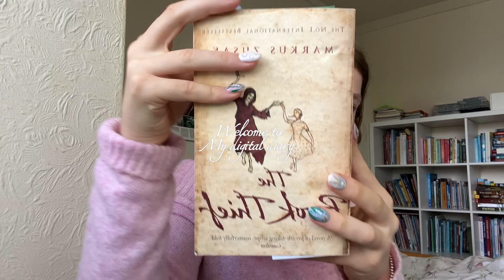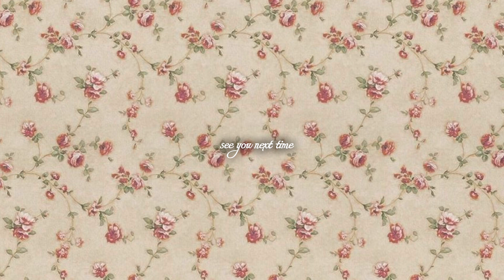summer days in late june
i love this video so much! 🐚

even thought it wasn’t really much of a „glow up” I still felt very happy spending time with myself, baking & reading 🌷 hope u enjoyed

If your reading this your cool :)